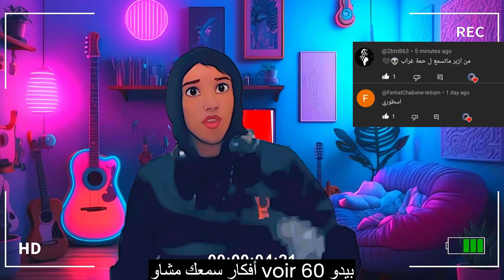▶️El Castro - شكونك 🤔 Outro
مشترك جديد = مستوى اعلى.

 فضلا وليس امرا اشتر وفعل الجرس❤
احبك و شكرا على تفاعلكم معي
وشكرا على تقدير تعبي

Reaction everyday! ردة فعل كل يوم

* إخلاء المسؤولية عن حقوق الطبع والنشر بموجب القسم 107 من قانون حقوق الطبع والنشر لعام 1976 ، يتم السماح بـ "الاستخدام العادل" لأغراض مثل النقد والتعليق وإعداد التقارير الإخبارية والتدريس والمنح الدراسية والبحث. نصائح غير ربحية أو تعليمية أو شخصية تساعد في التوازن لصالح الاستخدام العادل. لا يقصد التعدي على حق المؤلف. جميع الحقوق تنتمي إلى أصحابها